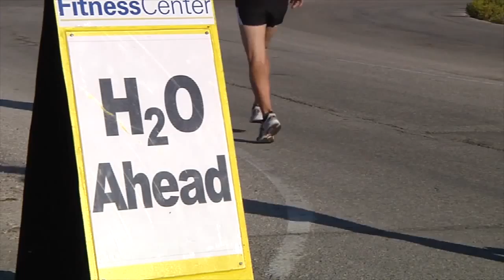Rota MWR Hosts Duathlon for Domestic Violence Awareness Month